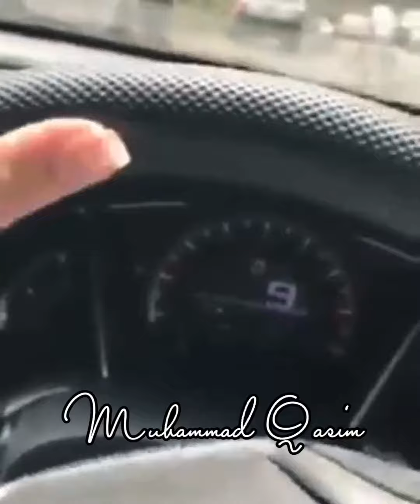beautiful village swat kpk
@Muhammadqasimawan swat beautiful waterfall